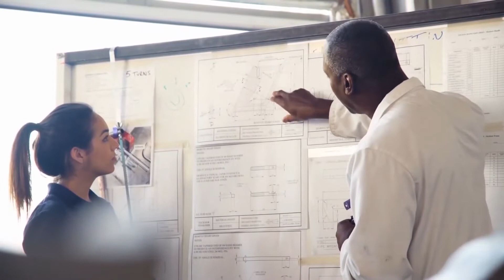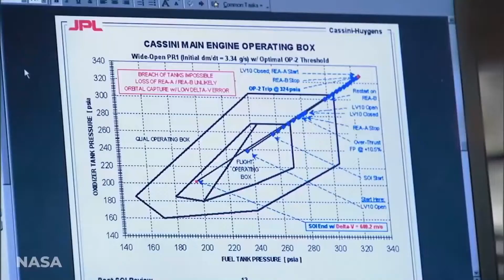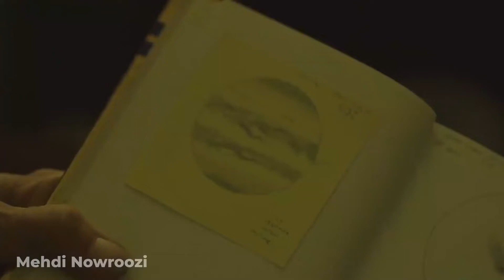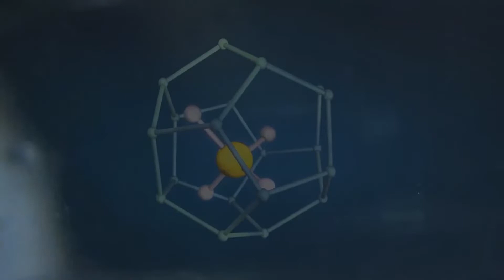La NASA a Trouvé Des Signes Possibles De Vie Sur La Lune De Saturne!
La NASA a une nouvelle fois détecté la présence possible d'eau liquide en dehors de notre propre planète. Cette découverte pourrait complètement changer notre façon de voir l'univers et pourrait même finalement prouver que nous ne sommes pas les seuls êtres vivants dans le cosmos.

Les astronomes et les chercheurs ont trouvé tellement d'eau dans l'univers qu'il est étonnant qu'ils n'aient pas les pieds trempés. La dernière découverte de H2O nous vient de l'un des endroits les plus improbables : la lune de Saturne.

Dans cette vidéo, vous allez découvrir  : quelle quantité d'eau a été découverte sur la Lune de Saturne ? Quel est le plan de la NASA pour plonger en profondeur dans ces océans vierges ? Et des créatures extraterrestres peuvent-elles vraiment vivre sous la surface glacée ?